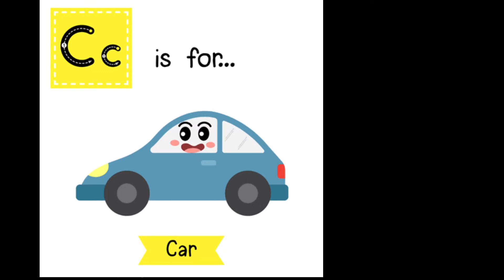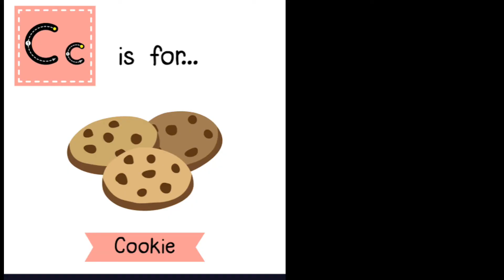20 words that start with alphabet C |Things starting with letter C | Learn English alphabet C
This Fun video will help the child in getting familiar with alphabet C and resembling Letter C with daily activities and things. These alphabet videos help teach and reinforce the letters and their sounds in fun and engaging ways. Kids will beg to watch them again and again!